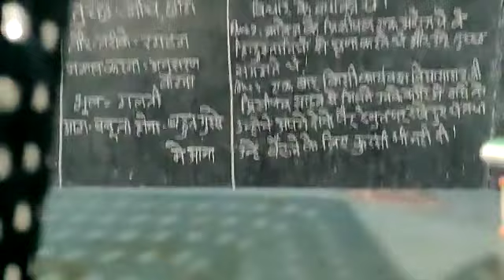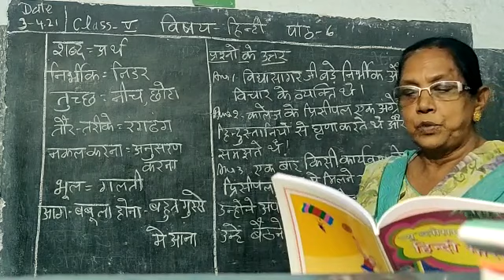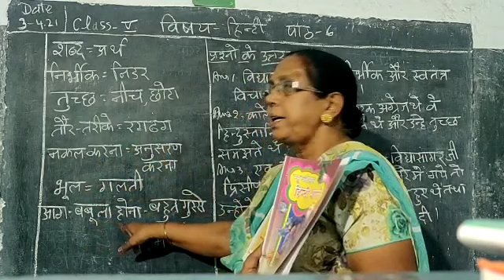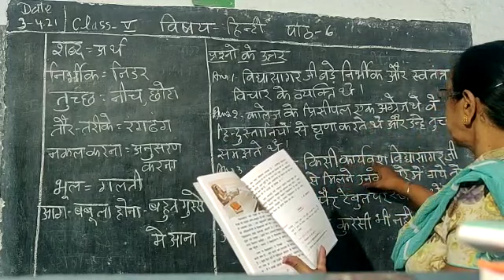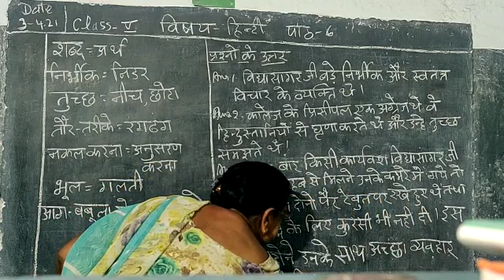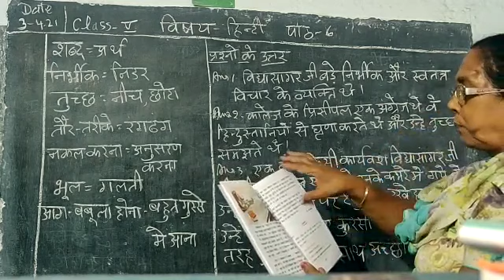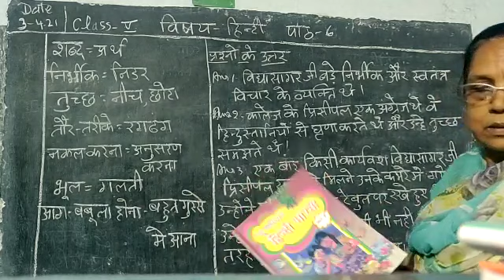5th class chapter 6